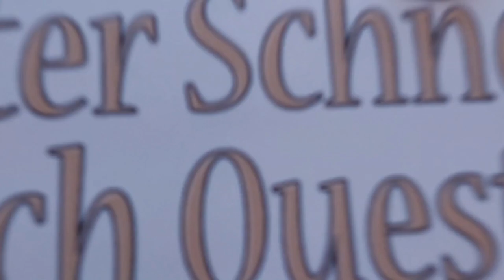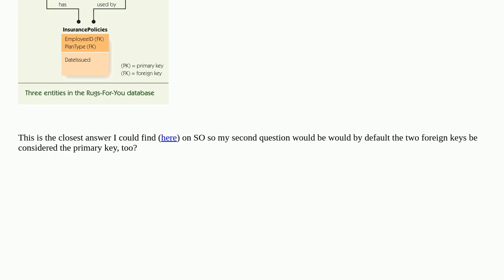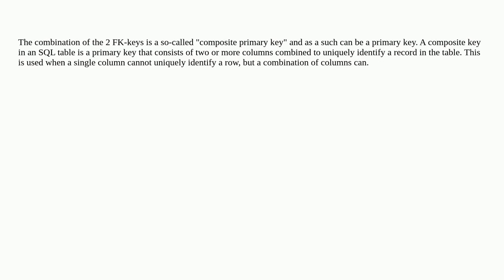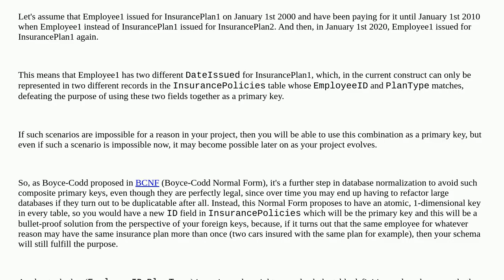Would the following table containing two foreign keys also be the primary key for that table?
A special thanks goes out to the community

  sql database